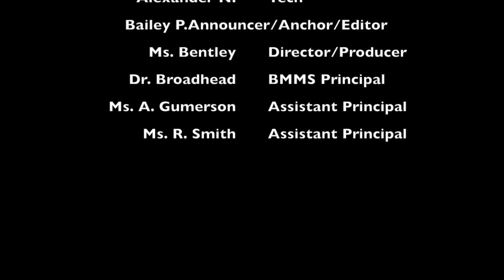BBN21-22EP:54 Friday Flashback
Good Morning Bronco Nation! Please tune into today's show to see pictures from throughout the week.